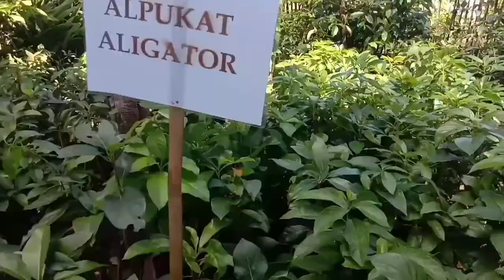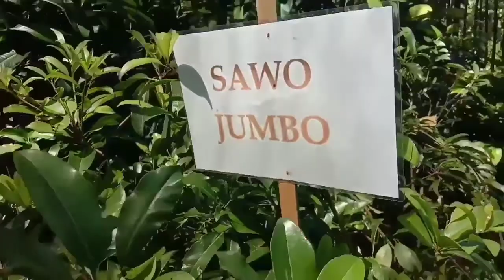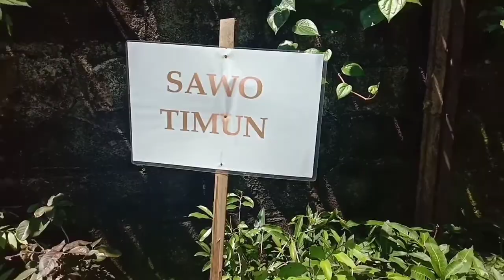TOKO ANGET MAS jual bibit tanaman buah Alpukat Aligator dan jenis lainnya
Selain memiliki sifat genjah atau mudah berbuah, alpukat aligator juga dikenal memiliki tingkat produktifitas yang tergolong tinggi. ... Sebagai salah satu jenis alpukat kualitas unggul wajar saja jika alpukat kendil ini mempunyai banyak keunggulan mulai dari ukuran buah besar, daging tebal, dan citarasa nikmat. jual bibit tanaman Buah Alpukat Aligator ,, keunggulan tanaman buah alpukat aigator sangat nikmat, Alpukat aligator punya bentuk bulat lonjong dan membesar di bagian ujungnya seperti buah pir. Ukuran buahnya bisa mencapai 70 – 80 cm dengan bobot 1 – 1,3 kg per buahnya. Jenis alpukat yang satu ini tentunya punya daging tebal, lembut, dan tanpa serat selengkapnya klik @tokoangetmas

Berikut Ini adalah keistimewaan atau keunggulan tanaman buah alpukat aligator yang perlu anda ketahui :

1. Ukuran Buah Jumbo
Buah alpukat aligator terkenal dengan ukuran buahnya yang jumbo, bayangkan saja, berat satu buah alpukat ini bisa mencapai berat kira-kira 1.2 – 1.8 kg/buah. Jika dibandingkan dengan jenis alpukat pada umumnya jenis alpukat aligator ini memiliki ukuran buah yang jauh lebih besar.

2. Daging Buah Tebal
Selain ukuran buahnya yang jumbo, buah alpukat aligator juga memiliki daging buah yang sangat tebal, berwarna kuning seperti mentega. Buah alpukat aligator mempunyai biji yang berukuran sedang.

3. Citarasa Gurih
Alpukat aligator memiliki keunikan dalam hal bentuk dan rasanya. Daging buahnya bisa dikonsumsi sebanyak 65% hingga 70% dari buah secara keseluruhan. Selain itu tidak ada rasa pahit dengan tekstur daging halus tanpa serat sehingga banyak orang menyebut alpukat ini memiliki citarasa yang gurih dan banyak digemari.

Keunggulan Buah Alpukat Aligator

4. Tingkat Adaptasi Tinggi
Tanaman alpukat aligator dikenal memiliki kemampuan beradaptasi dengan sangat baik dengan iklim Indonesia. Bibit alpukat aligator dapat tumbuh dengan optimal pada dataran rendah hingga dataran tinggi. Namun ketinggian ideal untuk menghasilkan hasil yang maksimal adalah dengan ketinggian 200 hingga 1000 meter diatas permukaan air laut.

5. Bersifat Genjah
Keunggulan lain yang dimiliki alpukat aligator adalah sifatnya yang genjah atau mudah berbuah. Panen buah alpukat aligator dapat dimulai saat tanaman sudah berumur 3 – 5 tahun sejak penanaman dengan bibit hasil okulasi atau tempel. Sedangkan untuk jenis pohon alpukat lain, biasanya mulai berbuah setelah berusia 6-7 tahun.

6. Perawatan yang Mudah
Alpukat aligator menjadi pilihan yang tepat yang hendak belajar bertanam alpukat bahkan untuk pemula sekalipun. Pasalnya bibit alpukat aligator tergolong mudah tumbuh dan sangat mudah perawatannya. Cukup lakukan penyiraman dua kali sehari. pemupukan secara teratur dengan pupuk NPK sebanyak 100 gram
dilarutkan dalam 20 liter air. Larutan pupuk ini disiram ke sekitar tajuk pohon. Pemangkasan bisa dilakukan agar pohon alpukat tidak terlalu tinggi tetapi tetap produktif berbuah.

Baca Juga :   Inilah 8 Jenis Alpukat Unggulan Dengan Rasa Paling Enak dan Paling Cocok di Budidayakan di Iklim Indonesia
7. Tahan Terhadap Serangan Ulat
Keunggulan lain dari alpukat aligator adalah tahan terhadap serangat ulat. Hal ini tentunya memberikan keuntungan tersendiri bagi anda yang hendak bertanam alpukat namun takut dengan ulat.

8.Tingkat Produktifitas Tinggi
Selain memiliki sifat genjah atau mudah berbuah, alpukat aligator juga dikenal memiliki tingkat produktifitas yang tergolong tinggi. Dalam satu tahun, tanaman alpukat aligator bisa dua kali panen. Untuk satu kali panen, satu pohon bis hasilkan 70 kg–100 kg buah alpukat aligator. Dengan keunggulan tersebut, banyak dari petani yang membudidayakan alpukat aligator sebagai peluang usaha yang menjanjikan.

Demikianlah informasi tentang keunggulan tanaman buah alpukat alpukat yang perlu diketahui. Sebagai salah satu jenis alpukat kualitas unggul wajar saja jika alpukat kendil ini mempunyai banyak keunggulan mulai dari ukuran buah besar, daging tebal, dan citarasa nikmat. Dengan segala keistimewaan yang disematkan pada tanaman alpukat aligator ini, maka alpukat aligator ini sangat rekomended untuk dibudidayakan di Indonesia baik untuk skala bisnis maupun sebatas hobii. Terima kasih. Sikahkan order di @tokoangetmas